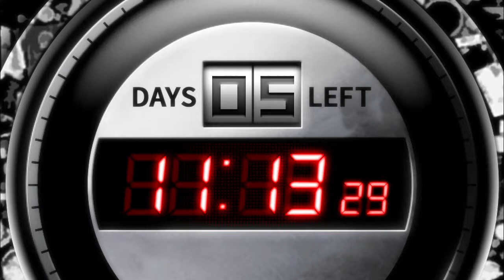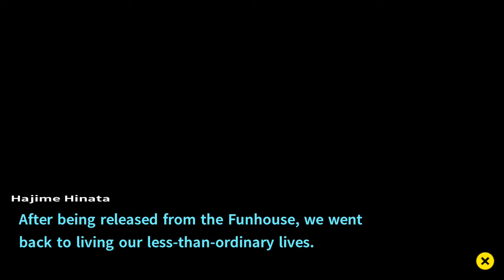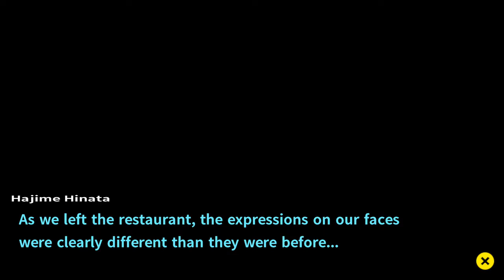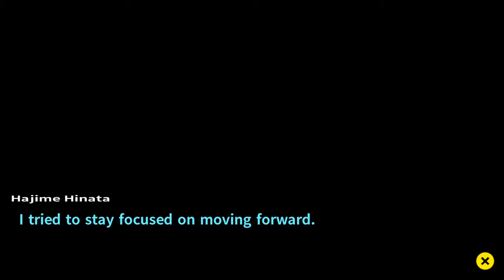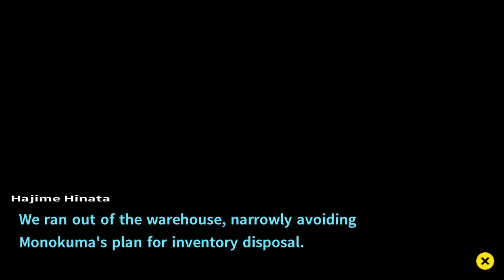Let's Play Danganronpa 2: Goodbye Despair Gameplay Walkthrough Part 74 - LAST ISLAND - (PS4 BLIND)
Following a similar premise to the previous game, Danganronpa 2 puts players in control of Hajime Hinata, an amnesiac boy who has just become one of Hope's Peak Academy's 'Ultimate' students, alongside fifteen others. The students find themselves taken to the remote tropical Jabberwock Island by their alleged teacher, a small, rabbit-like mascot named Usami, who claims it to be a simple field trip. However, things turn out to be too good to be true as Hope's Peak Academy's notorious principal, Monokuma, announces they are stuck on the island for life unless they can murders another student and get away with it. If the students can determine a murderer in a Class Trial, that culprit is executed, but if they make the wrong assumption, then the killer walks home free whilst everyone else is sentenced to death.

Over the course of the game, several students are murdered, and thanks to Hajime's investigative skills, their killers are found out and executed. However, Hajime begins to realize something isn't quite right with the world, and discovers a terrible truth. He and his fellow students are in fact the surviving members of Ultimate Despair, a group led by the first game's antagonist, Junko Enoshima, whose sole purpose was to spread despair to the world. They managed to instigate a worldwide rebellion that caused society to collapse. However, one group, called the Future Foundation, has been attempting to undo the damage Ultimate Despair caused. They captured the surviving members, but instead of executing them, decided to try and rehabilitate them by erasing their memories and putting them in a virtual reality program.

Upon finding out that they are in a program and that all of the students are merely artificially constructed avatars, Hajime is then contacted by Makoto Naegi, the protagonist from the first game and now a member of the Future Foundation. He warns Hajime that an artificial intelligence copy of Junko Enoshima, based on the "Alter Ego" AI from Trigger Happy Havoc, has hijacked their program, and is trying to manipulate events so that once the surviving students "graduate", she can possess the bodies of the deceased students, which are still intact in the real world. Alter Ego Junko's ultimate plan is to download herself into every person on the planet. Makoto tells Hajime that if the class votes not to graduate, it will allow him to reset the system and purge Alter Ego Junko. However, that also means that the student avatars will be deleted, along with all of the memories they gained while in the simulation.